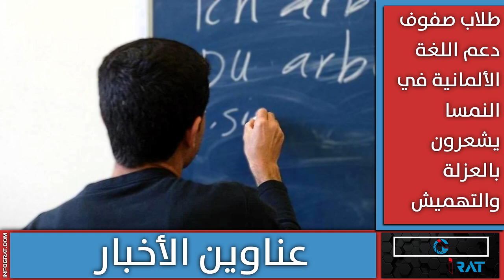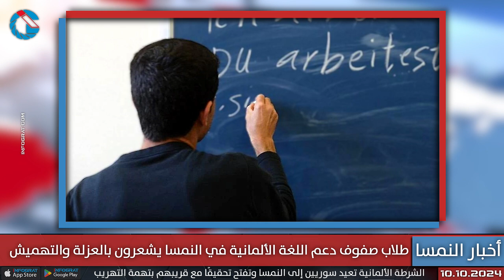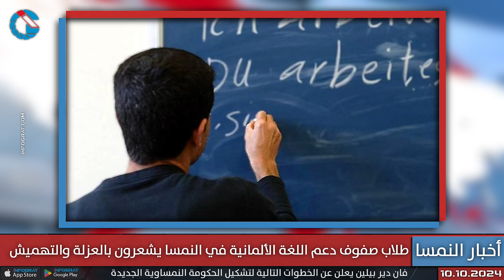26% من النمساويين يفضلون حكومة بقيادة حزب الشعب ومطالب بتشديد سياسة الترحيل وتجميد المساعدات للاجئين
26% من النمساويين يفضلون حكومة بقيادة حزب الشعب ومطالب بتشديد سياسة الترحيل وتجميد المساعدات للاجئين